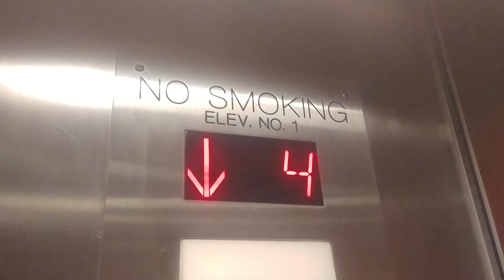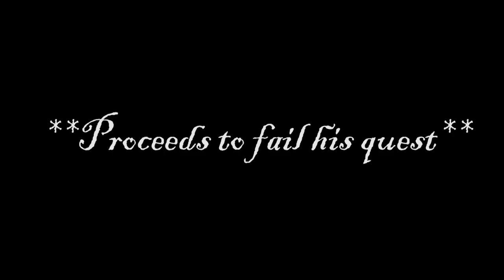I flew my drone in Buffalo, NY! | Vlog #12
Hey guys, this took me 3 tries to upload, so thats why this video is 3 weeks late! But I hope you enjoy it nevertheless!